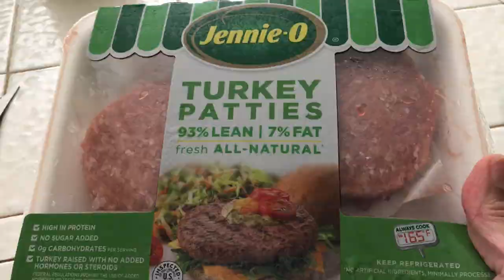Quarantine Cooking athomewithme II New 4 Week Series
Upcoming Series, Quarantine Cooking Series, Jazigreen Decor Style,
Cooking with Liz, Meal Ideas, Cooking Ideas, Quarantine Meal
Ideas, At Home With Me, Stay Home

Hi Guys! Today I'm participating in a four week cooking series. For details please keep watching & enjoy!

This is a closed collab for the Sister Circle group only.
Please click the playlist to see everyone's video!

The Sister Circle

INGREDIENTS:
*** Spaghetti Noodles
*** Ragu Sauce
*** Onion
*** Turkey ground Meat
Boil 3-4 cups water (depending home much pasta you're cooking)
Add a lil cooking oil to the pot and a lil salt, bring water to a boil.
Add spagetti noodles, cook until soft, drain water.

In skillet, brown the meat until done and add onions and seasonings. Cook
until onions are translucent and meat is brown. Add spaghetti noodles to the skillet and sauce. Mix well, serve & enjoy!

Thank you Kenya, Denise & The Sister Circle for all of your yummy meals. Thank you friends for watching, hopefully you found some meal ideas. Please tune in next Wednesday, May 6, 2020 for another episode. Have a blessed day.

XoXo Liz